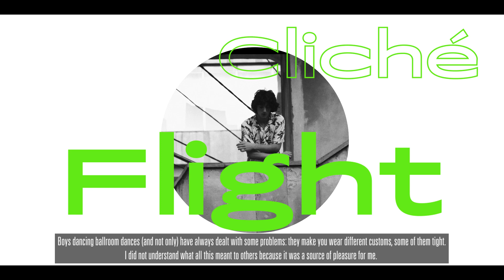“ბიჭისთვის სამეჯლისო ცეკვა ყოველთვის განხილვის საგანი იყო,მაგრამ მე სიამოვნებას მანიჭებს ცეკვა “